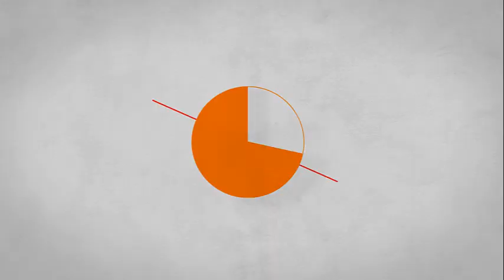Jugando a The Last of Us: EP 35- El francotirador